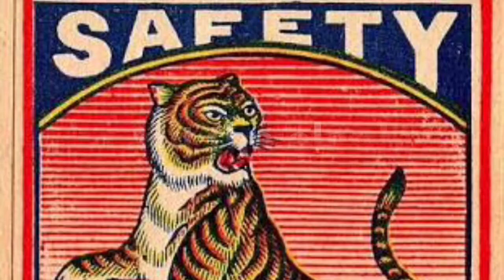What Looks Like Half A Cat?